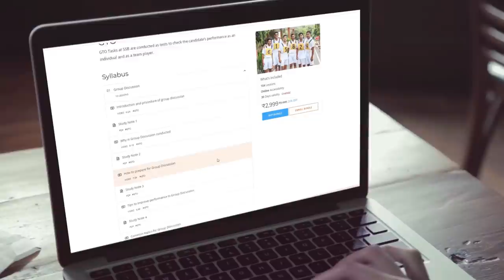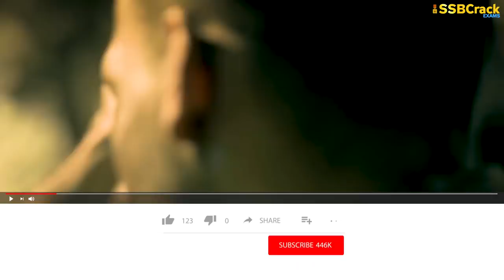Alcohol Drinking In Indian Army?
Is drinking compulsory in the Indian Army? Many defence aspirants want to know if one is forced to drink in the army of it is a personal choice. Let's watch.